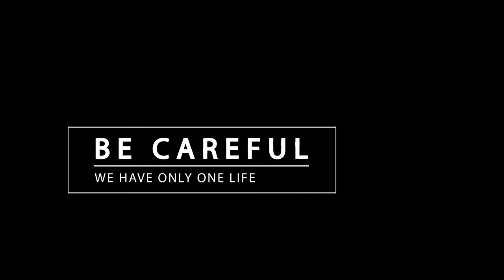SHOCK #4 CAR CRASH | SCOOTER vs MINIVAN CAR CRASH IN CHINA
Crash scooter vs minivan in Chinа

Drive safely and keep yourself and others safe.
Be careful, we have only one life!